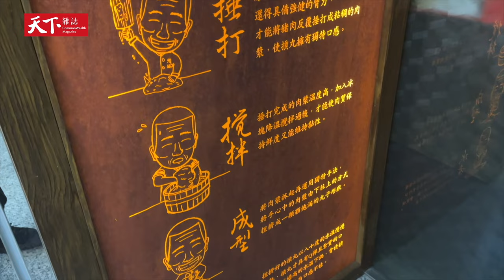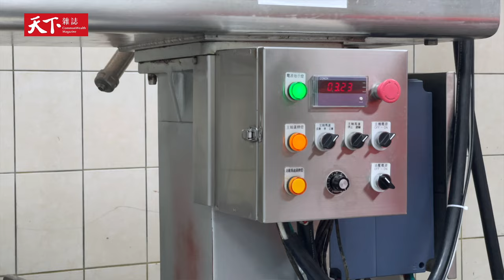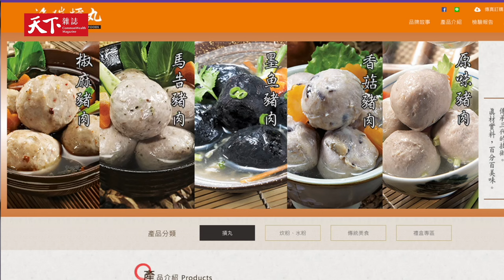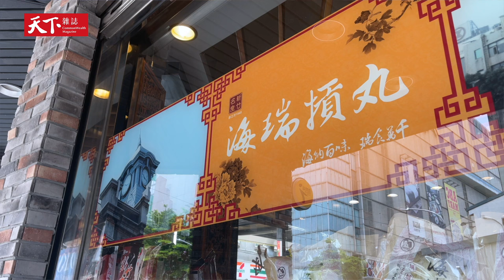【Fast 100】海瑞貢丸：克服傳承困難，建立SOP，丸三代立志讓世界看見台灣貢丸工藝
從小被叫貢丸，逢年過節都得到工廠幫忙，在濕熱的爐火前撈貢丸、綁貢丸，還得騎腳踏車送貢丸，黃世凱是個不折不扣的丸三代。

雖然出生就與貢丸為伍，黃世凱卻也曾討厭家族事業，直到一次同學說爺爺也是吃自己家的貢丸，黃世凱才驚覺這不只是一個可有可無的食品，更是一個責任感。

老店傳承，最擔心口味走調、技藝失傳，為了讓更多人吃到阿公的味道，黃世凱搜集數據、建立SOP，將所有手工轉為自動化，更引進AIoT系統，讓產線更靈敏精確。

「摃，它是一個做法，一個工藝，我希望我能變成一個平台，用我的摃丸的工藝技術，把大家整合在一起。」

不滿足於現況，黃世凱還在探索如何能將家族技藝發揮得更極致，不僅與知名品牌強強聯名，更將目標放眼世界，希望能讓新竹貢丸走出台灣。
摘要：

00:00-00:35 全家都被叫貢丸，從小跟著貢丸一起長大
00:35-01:16 小時候不喜歡在家幫忙，直到高中同學一句話，才燃起黃世凱的貢丸魂
01:16-03:02 老店傳承不易，將阿公、爸爸的技術數據化，建立SOP
03:02-04:38 引入AI技術，完整監控製程，讓良率提高
04:38-05:58 發揚「摃」的工藝與技術，成為結合各地名產的平台
05:58-07:21 與知名品牌強強聯手，分享彼此的流量與優點，創造雙贏
07:21-08:22 走過口蹄疫風暴，堅持使用台灣豬肉
08:22-09:27 已走進台灣大街小巷，下一步要讓世界吃到台灣貢丸

天下雜誌video製作 製作人／李洛梅 企劃撰稿／何綺、採訪／何綺、楊孟軒  視覺統籌／林有成 平面攝影／謝佩穎